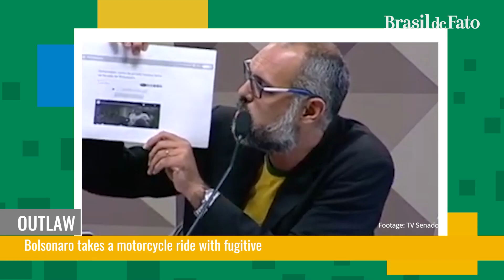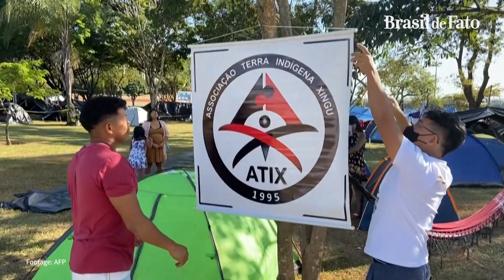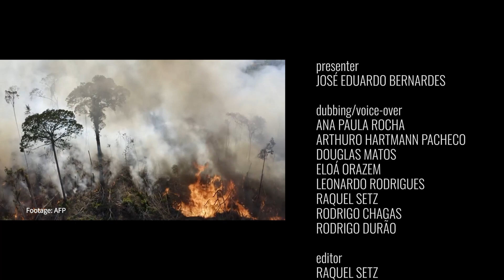Who bears the toll of the environmental destruction commanded by Bolsonaro?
Researchers, NGOs, and environmentalists from Brazil and around the world are almost unanimous in affirming that the Brazilian environmental policy has reached rock bottom. In three and a half years under Jair Bolsonaro's rule, the deforestation rate in the country’s biomes skyrocketed, in addition to the weakening of environmental inspections.

Devastation produces climate phenomena that also affect urban populations. And those who suffer most from droughts and floodings are always the poorest people.

Also on What's Happening in Brazil:

In downtown São Paulo there is an area popularly known as "Cracolândia". It is marked by the presence of drug dependents, misery, and violent actions by the police. But cultural collectives want to change this reality and promote dignity for people that live there.

The musical duo Trevoah is formed by two siblings born in the state of Rio Grande do Sul. They make pop and dancing music. Take a look!